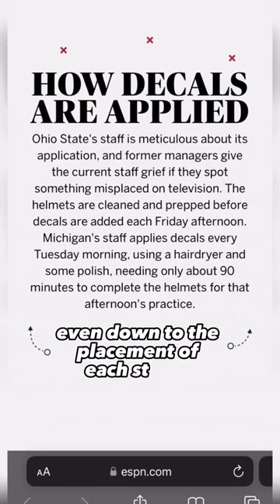The meaning behind Michigan and Ohio State’s helmet stickers -cfb